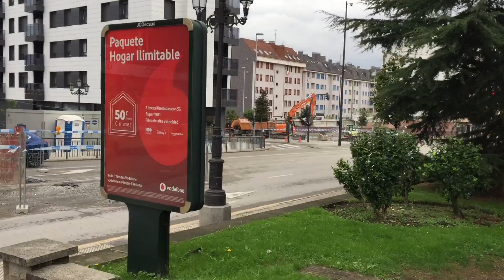LINDO A ARTE PINTADA NOS PREDIOS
LINDO